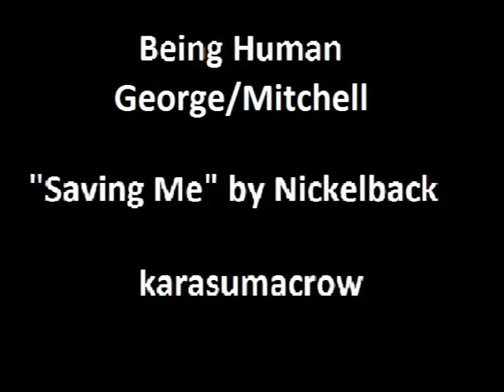Being Human UK (George/Mitchell) - Saving Me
A music video about George and Mitchell from the UK series Being Human.